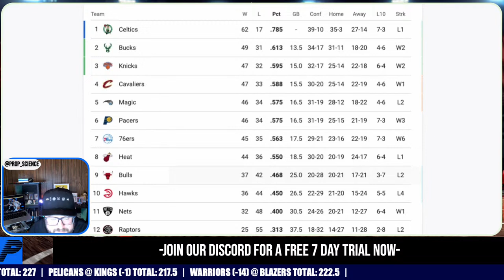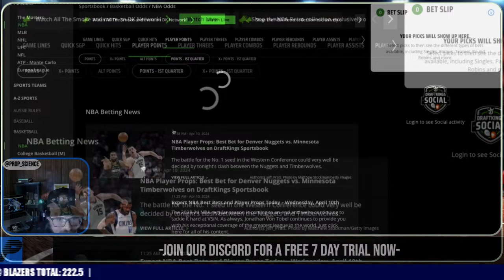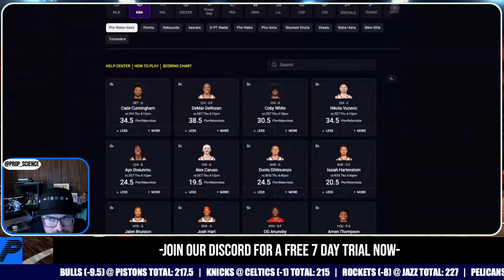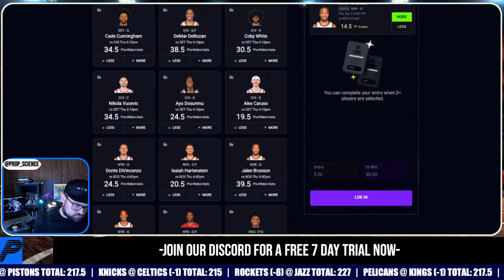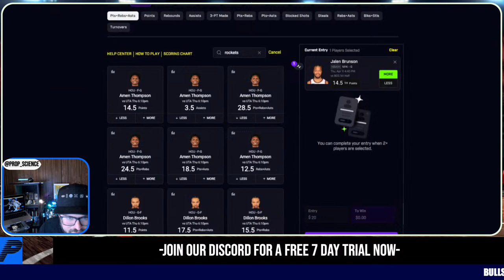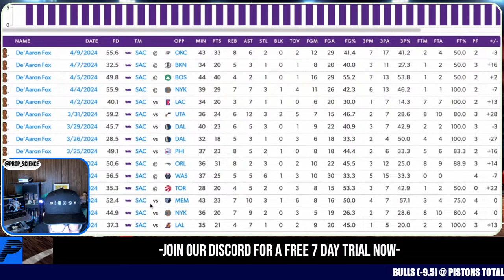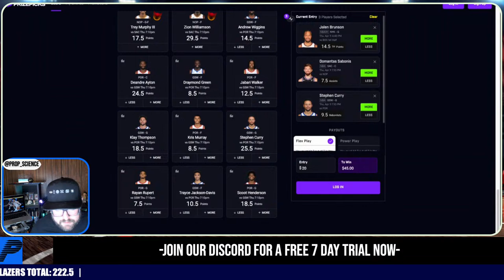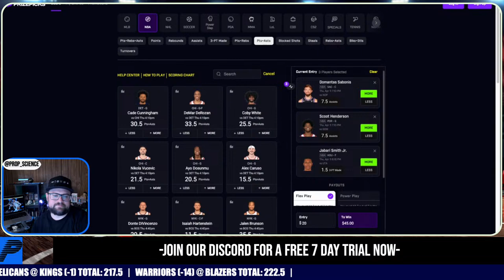(8-0 SWEEP!) PrizePicks NBA Picks | Underdog | Fliff | Best Player Props LIVE PROPS April 11th🏀🎉🏆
Watch Propulation go on an early nba prop hunt for the best NBA plays available for tomorrow’s NBA slate on Prizepicks!!